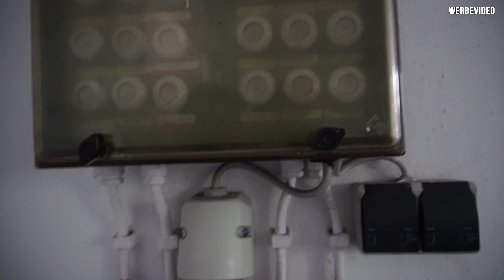Hallen Einrichtung - Einmal alles Neu Bitte !